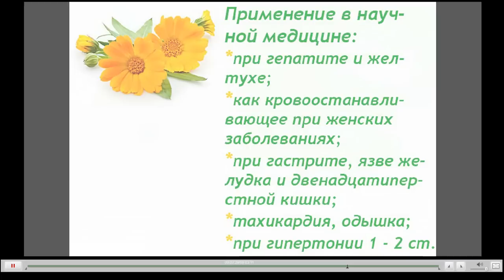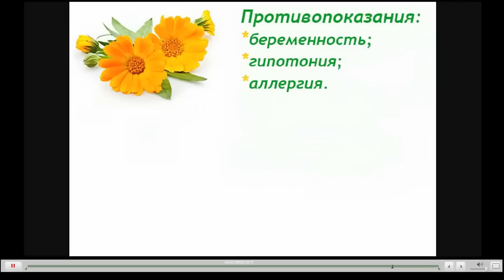Календула Лечебные свойства и противопоказания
Календула или ноготки лекарственные - одно из самых ценных лекарственных растений. В наше время растение используется не только как лекарственное, но и как декоративное, для украшения, применяется в кулинарии. Календула лечит заболевания печени, желудка, понижает давление...